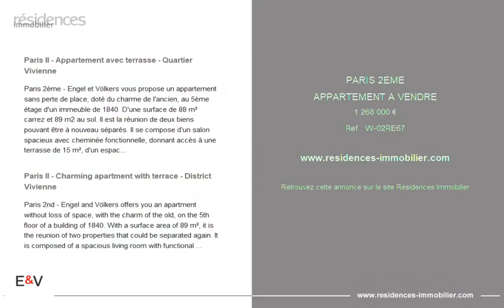PARIS 2ÈME - APPARTEMENT A VENDRE - 1 268 000 €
Référence : W-02RE67

Paris II - Appartement avec terrasse - Quartier Vivienne

Paris 2ème - Engel & Völkers vous propose un appartement sans perte de place, doté du charme de l'ancien, au 5ème étage d'un immeuble de 1840. D'une surface de 88 m² carrez et 89 m2 au sol. Il est la réunion de deux biens pouvant être à nouveau séparés. Il se compose d'un salon spacieux avec cheminée fonctionnelle, donnant accès à une terrasse de 15 m², d'un espace salle à manger, de 2 chambres disposant chacune d'une salle d'eau avec toilette, d'une cuisine dinatoire avec balcon et d'un bureau, d'une buanderie, toilette indépendante. Deux caves complètent ce bien. Honoraires à la charge de vendeur. DPE F 342kWh/m² - GES C 11kg CO?/m² Estimation des coûts annuel d'énergie du logement entre 1820 euros et 2500 euros par an. Charges annuelles moyennes dues des lots : 2760 €. Copropriété composée de 391 lots Procédures en cours : oui Les informations sur les risques auxquels ce bien est exposé sont disponibles sur le site Géorisques : Quartier des passages couverts, de la finance et des start-up, du divertissement, des bons restaurants, à quelques pas du quartier japonais et du Palais Royal.

Paris II - Charming apartment with terrace - District Vivienne

Paris 2nd - Engel & Völkers offers you an apartment without loss of space, with the charm of the old, on the 5th floor of a building of 1840. With a surface area of 89 m², it is the reunion of two properties that could be separated again. It is composed of a spacious living room with functional fireplace, giving access to a terrace of 15 m ², of a space dining room, of 2 rooms having each one of a shower-room with toilet, of a kitchen with dinatory balcony and of an office, of a laundry, toilet independent. Two cellars complete this property. Fees payable by seller. DPE F 342kWh/m² - GES C 11kg CO?/m² Estimated annual housing energy costs between €1820 and €2500 per year. Average annual charges due from the lots : 2760 €. Co-ownership composed of 391 lots Procedures in progress: yes Information on the risks to which this property is exposed is available on the Géorisques website: Quarter of the covered passages, finance and start-ups, entertainment, good restaurants, a few steps from the Japanese quarter and the Palais Royal.

|2868930|